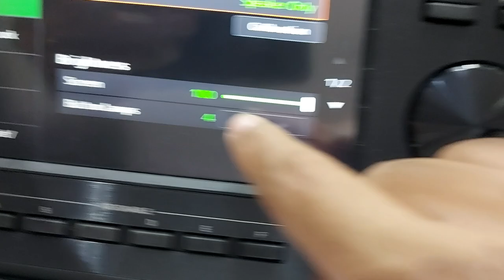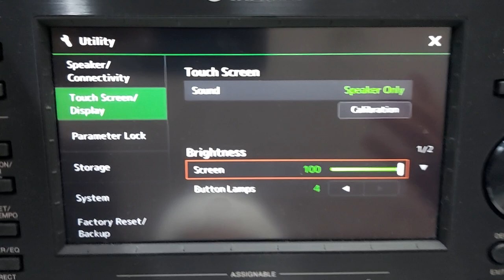التحكم في درجة الاضاءة للشاشة وازرار الكيبورد/ PSR A 5000